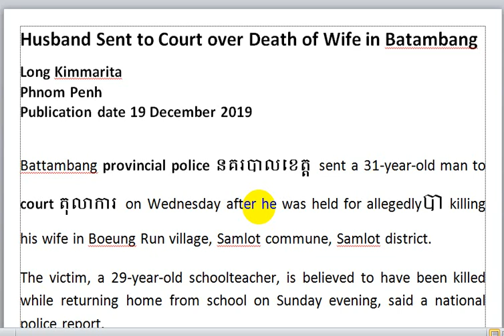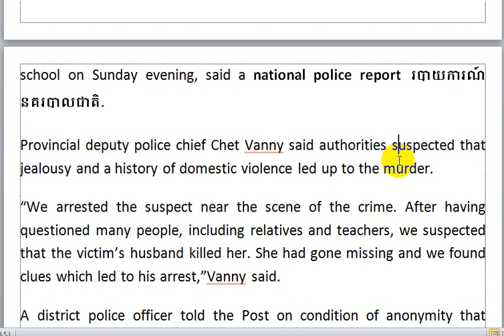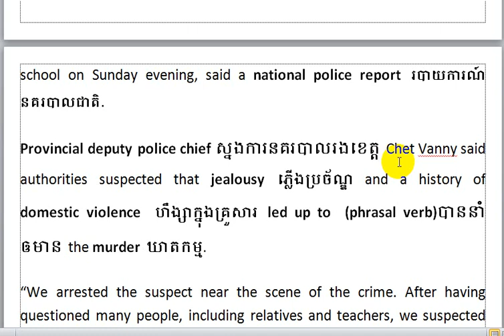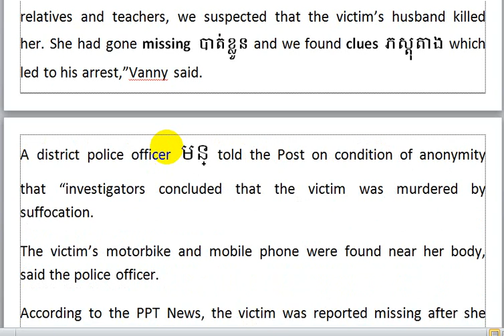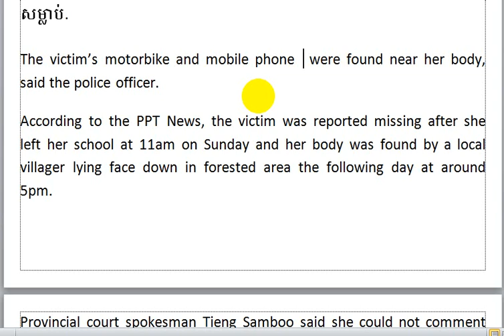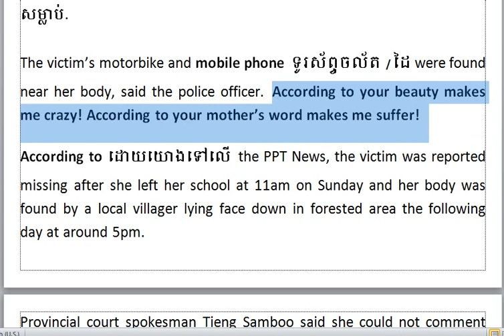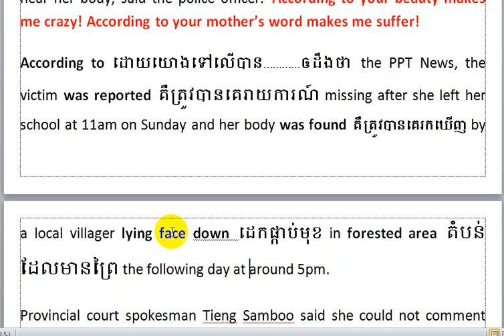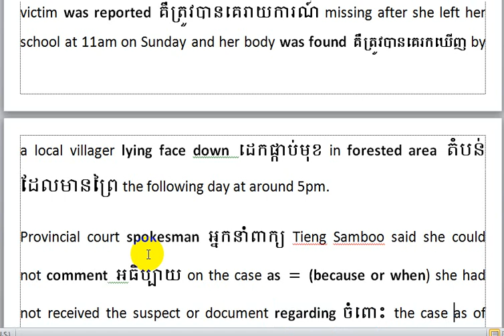Learn English paper translation, part 3.